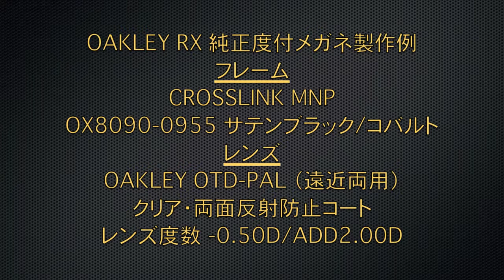OAKLEY RX 純正度付メガネ製作例 CROSSLINK MNP 【360°】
■フレーム
OAKLEY CROSSLINK MNP（オークリー・クロスリンクMNP）
OX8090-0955　サテンブラック/コバルト

■レンズ
OAKLEY OTD-PAL（遠近両用）
クリア
両面反射防止コート

■レンズ度数
-0.50D/ADD2.00D

￥71,000（税別）